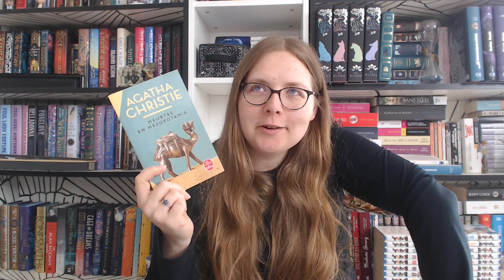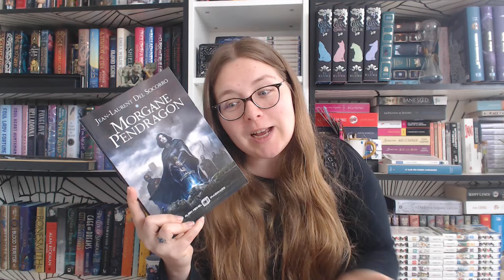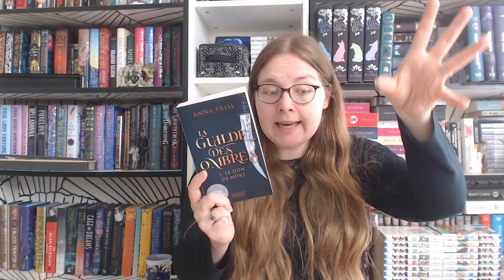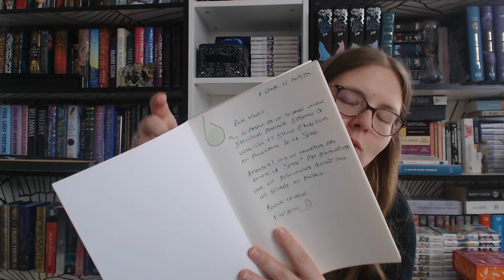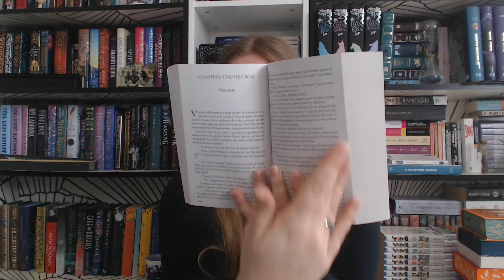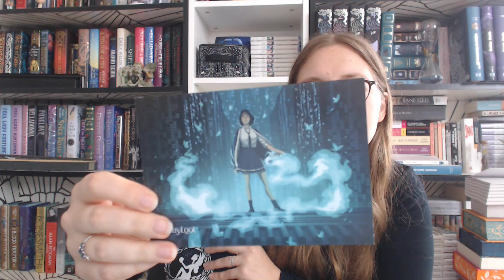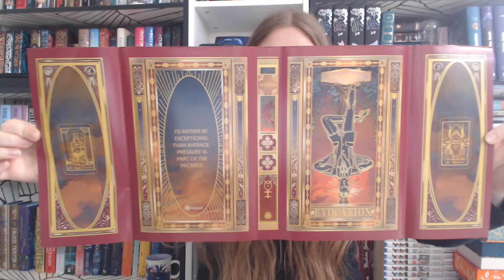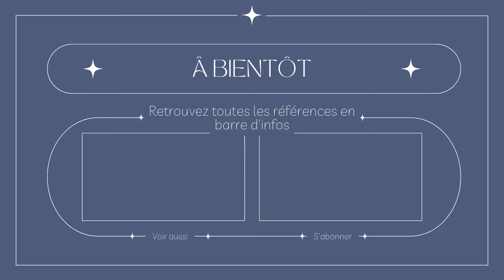Nan, mais y avait les Imaginales ! + 17 livres dans ma PAL - May Book Haul + Unboxing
Pourquoi lire de la science-fiction et de la Fantasy (et aller chez son libraire) ?